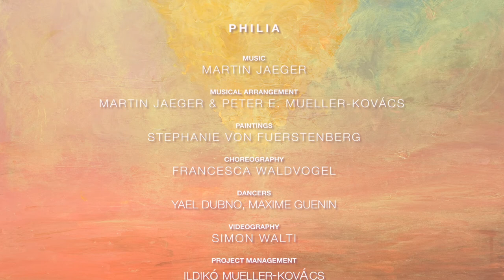Philia (Timeless Zeitgeist)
Philia - promotional video on Timeless Zeitgeist, a stage event which unifies the art forms music, painting and dance harmoniously. Artists of diverse age groups collaborate with the desire to bring this project to the stage and to present it to international audiences. In a globally difficult time, Timeless Zeitgeist shall contribute to inspiring people with joie de vivre, hope and optimism.
Painter Stephanie von Fuerstenberg, choreographer Francesca Waldvogel and last but not least composers Peter E. Mueller-Kovacs and Martin Jaeger are the artistic masterminds behind this project. Same as every artistic endeavor, also this particular project is depending on financial assistance.

This promotional video provides interested sponsors a clear and easy insight into Timeless Zeitgeist, so they can recognize the enthusiasm, esprit and power of this oeuvre and understand that their investments will flow into something positive and uplifting.

We are looking for like-minded people who want to support us in our life’s work and to travel with us on this journey.